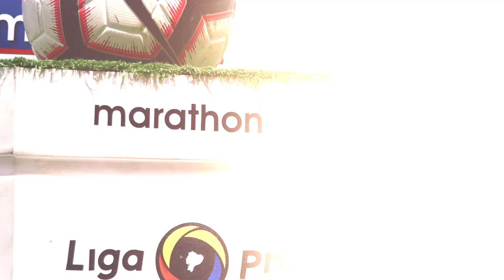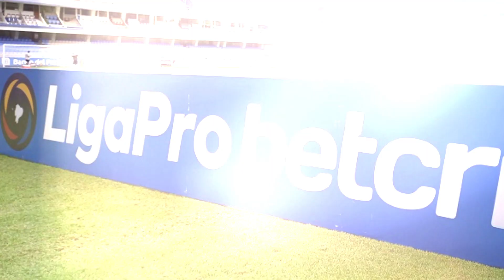DAVID TREZEGUET LLEGÓ A GUAYAQUIL| FACUNDO BARCELÓ SE DESPIDE DE EMELEC| JOAO ORTÍZ NO LLEGA A BSC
El campeón del mundo en 1998, David Trezeguet se encuentra en Guayaquil.